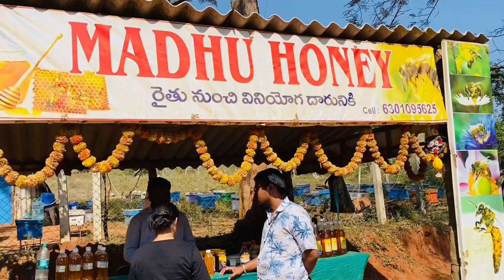Apiculture | అరకులో తేనెటీగల పెంపకం | honey cultivation